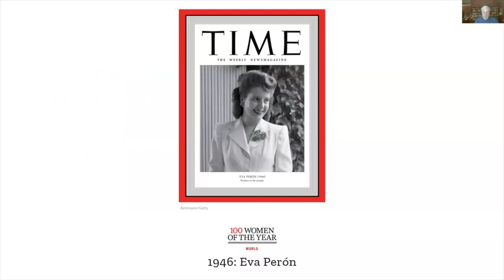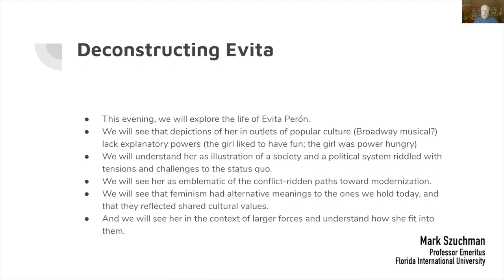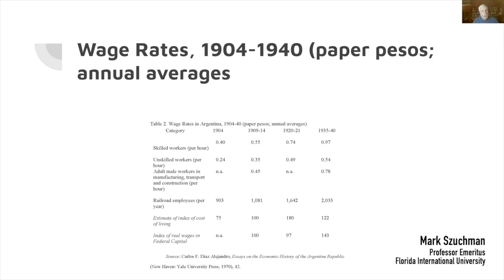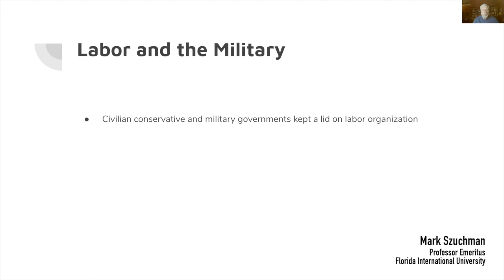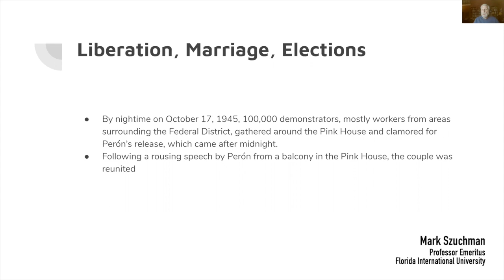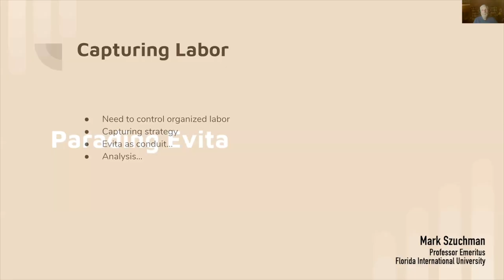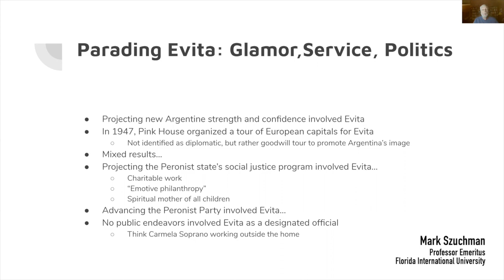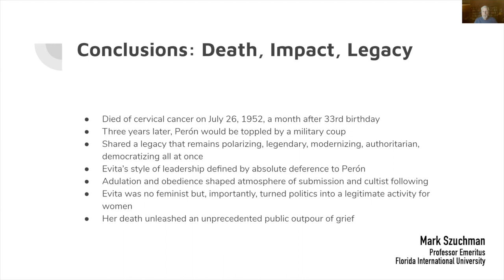GMALL Lectures - Evita Peron and Female Leadership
Evita Peron represents an exceptional international case study of a woman who ascended to the highest levels of political leadership. Mark Szuchman, Professor Emeritus of Florida International University, explores her legacy, burnished in the Argentine political landscape as an exceptionally polarizing figure.